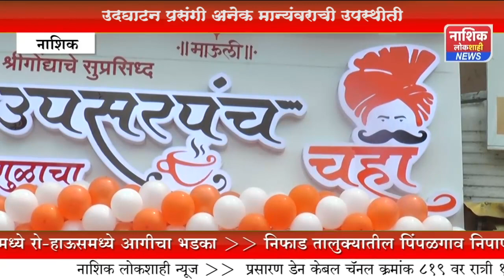श्रीगोंद्याचे सुप्रसिद्ध उपसरपंच गुळाचा चहा शाखा क्रमांक २५१ चा उद्घाटन शुभारंभ संपन्न..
*_उत्तर महाराष्ट्रातील अग्रगण्य वृत्तवाहिनी_*  *नाशिक लोकशाही न्यूज* 📡 *_डेन केबल वर चॅनल नं 819 वर रोज 2 ते 3 व 11 ते 13
*_जाहिरात व बातमी साठी संपर्क_*  *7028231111*
Upsarpanch Gulcha tea